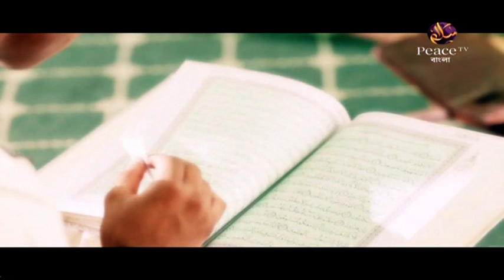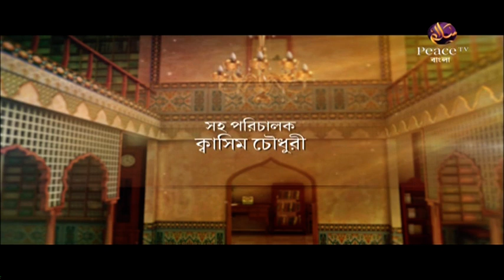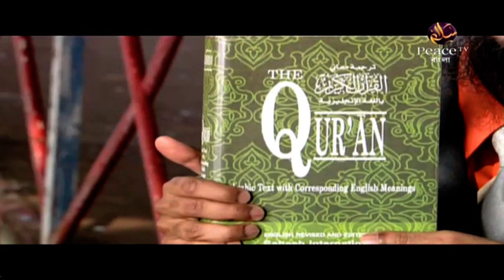২৫. দুআ করতে হবে অন্তরের আবেগ দিয়ে┇ড আব্দুল্লাহ জাহাঙ্গীর┇দারসে সুন্নাহ┇পিস টিভি বাংলা